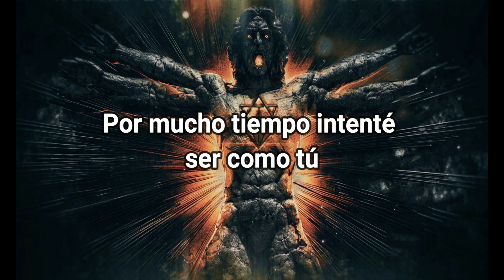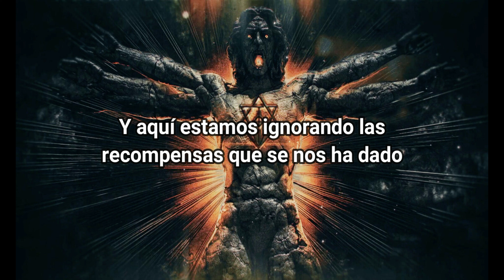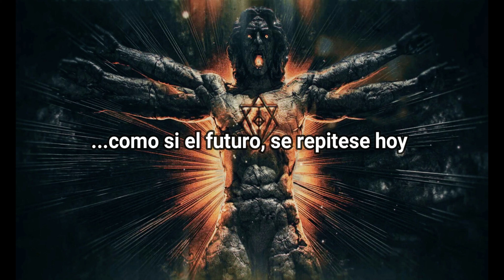In Flames - ...As The Future Repeats Today (Letras en Español)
All rights are reserved by @InFlames